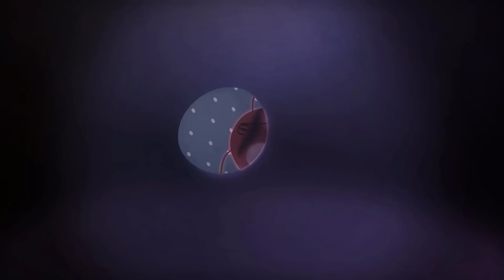LARVA | WEDDING | CARTOON MOVIE FOR LIFE |THE BEST OF CARTOON | HILARIOUS CARTOON COMPILATION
"Larva Cartoon" - Tuba's Official Larva Animation.

Larva - series of short cartoon animation episodes about the lives of larva YELLOW - RED
LARVA YELLOW – larva with a large appearance but stupid, naive
LARVA RED - petite appearance but smart, sly, many bullying tricks LARVA YELLOW
Larva lives everywhere with her other larval friends. The life of larva creates funny, funny, humane stories. A new perspective on the world of tiny larva for viewers. Larva – Best episodes cartoon collection for kids. Larva is like funny cartoon series for kids such as: Tom and Jerry, Masha and The Bear, Zig & Sharko, Doraemon, Teen Titans Go, Om Nom Stories… Or funny 3D cartoons: Luca , Paw patrol, Oddbods, Dinocore…